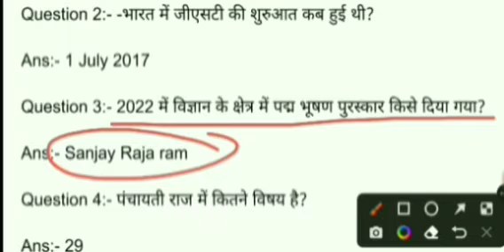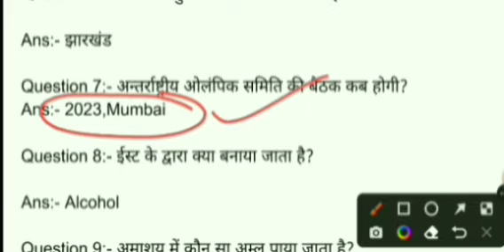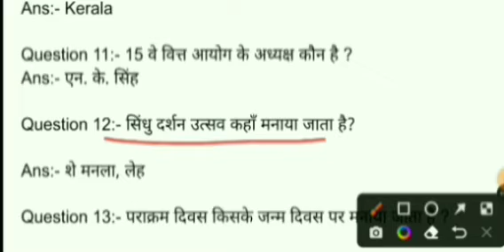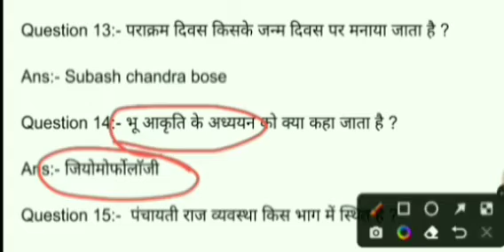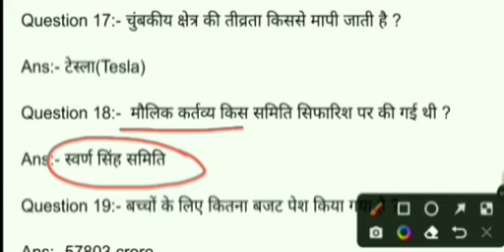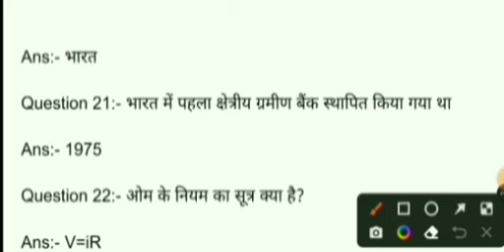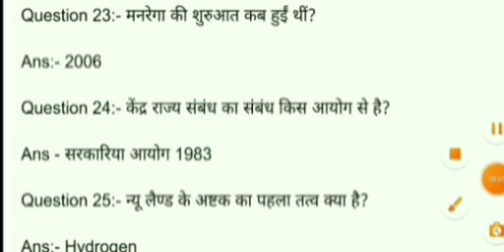Railway group d exam analysis 2022 | rrb group d